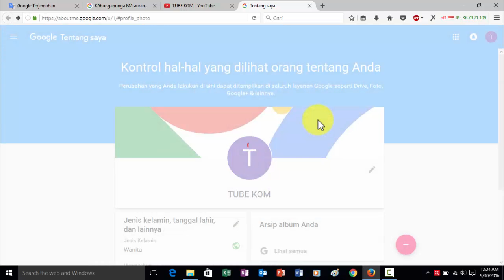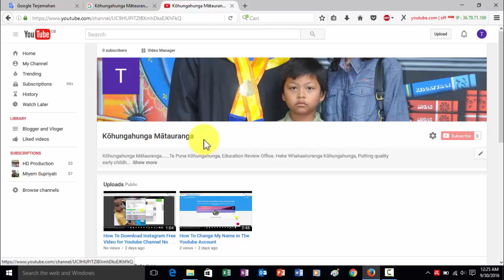Cara Mengganti Nama Aku Di Youtube Akun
Cara Mengganti Nama Aku Di Youtube Akun. Cara untuk Mengubah Nama Pengguna di YouTube. Cara Mengganti Nama Chanel Youtube Terbaru. cara mengganti nama akun gmail, cara mengganti nama akun facebook, cara mengganti nama akun google, cara mengganti nama akun google plus, cara mengganti nama akun clash of clans, cara mengganti nama di facebook yang sudah tidak bisa di ganti, cara mengganti nama di facebook dengan cepat, cara mengganti nama di facebook lewat hp